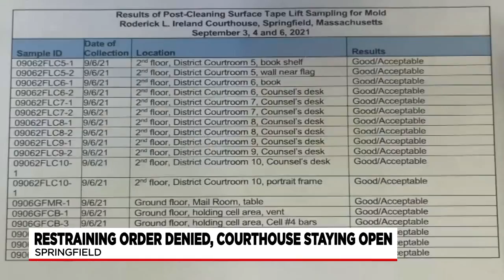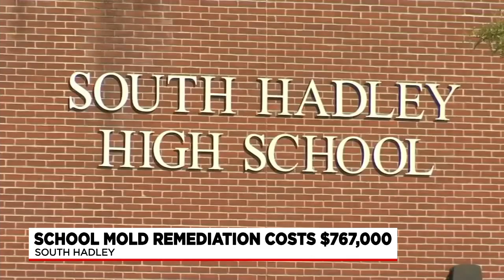Update: Mold concerns continue to impact buildings across western Mass.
Mold concerns are continuing across western Mass.